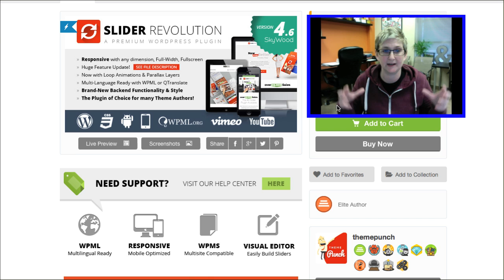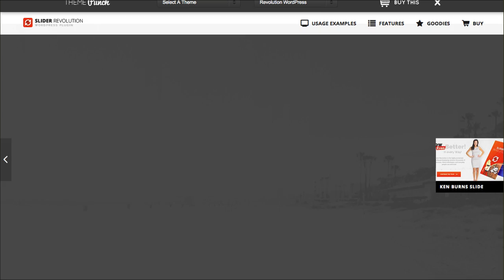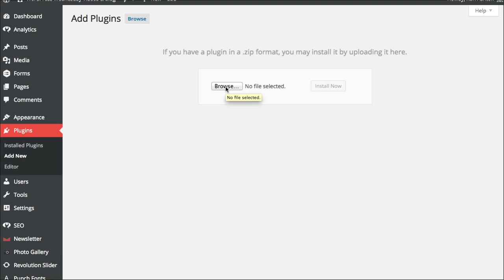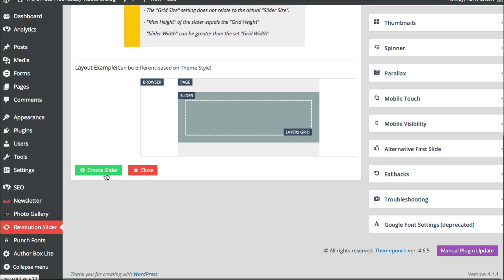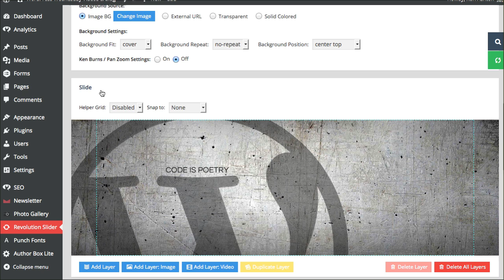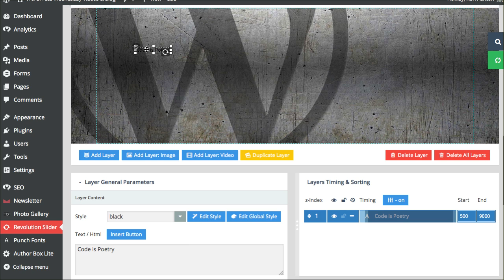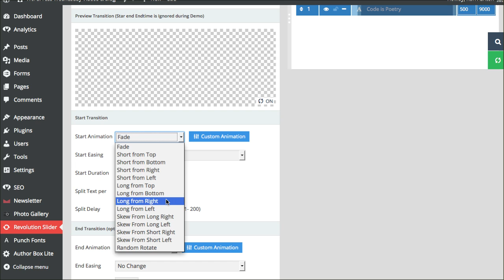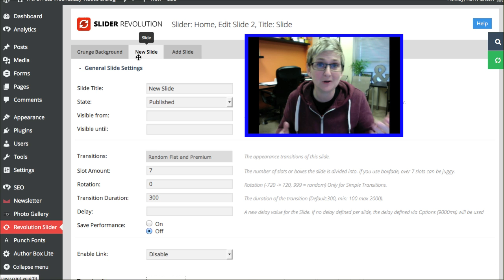😄 Basics of Slider Revolution Plugin in WordPress Part 1 of 3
Are you trying to figure out all of the options in Slider Revolution inside of your WordPress website? Here's a quick video to show you some of the absolute basics. Have fun!

Here's a link to MORE Rev Slider Tutorial Videos

Closed Captioning provided by Mally LaPete